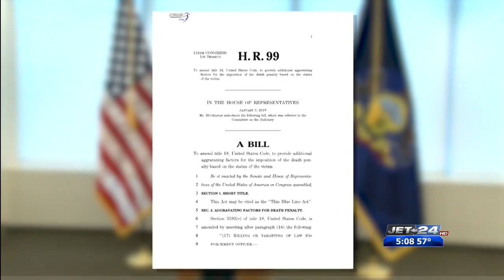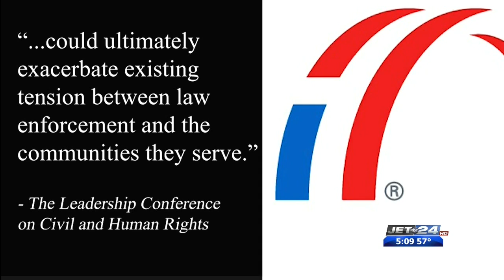Cop Killer Legislation